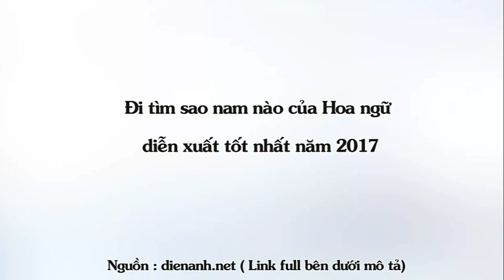Sao NAM nào của Hoa ngữ diễn xuất tốt nhất năm 2017?? Có bất ngờ đấy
Top Sao Hoa tổng hợp tin tức: Đi tìm sao nam nào của Hoa ngữ diễn xuất tốt nhất năm 2017.

Mô tả:
Năm 2017 được xem là một năm khá thành công với những tên tuổi các nam diễn viên này khi có màn thể hiện xuất thần trong những vai diễn để lại ấn tượng khó quên trên màn ảnh.